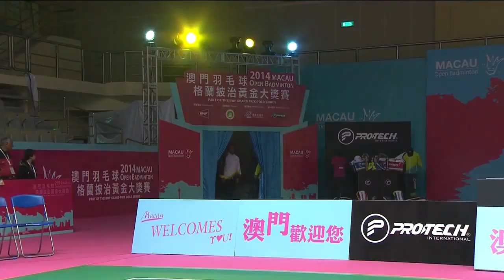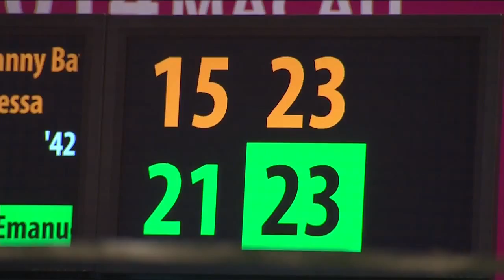F - 2014 Macau Open - Edi Subaktiar/Gloria Emanuelle Widjaja vs Danny Bawa Chrisnanta/Vanessa Neo